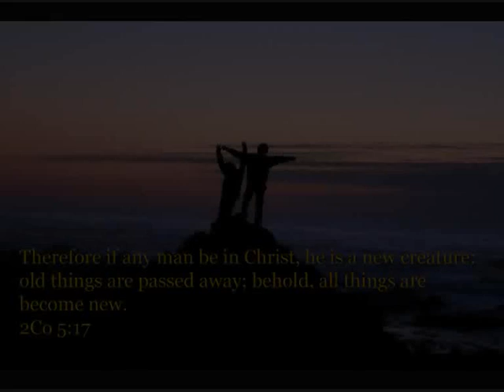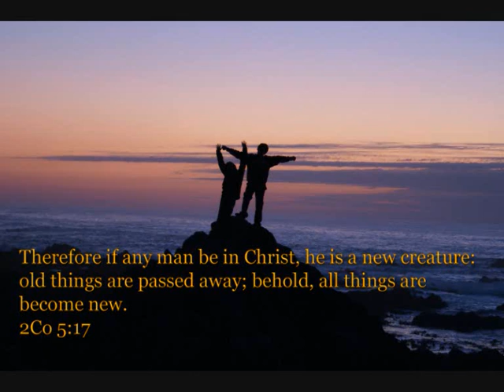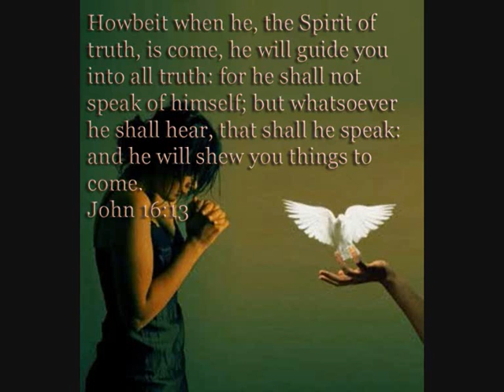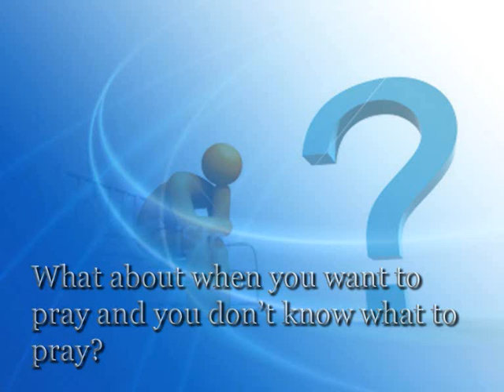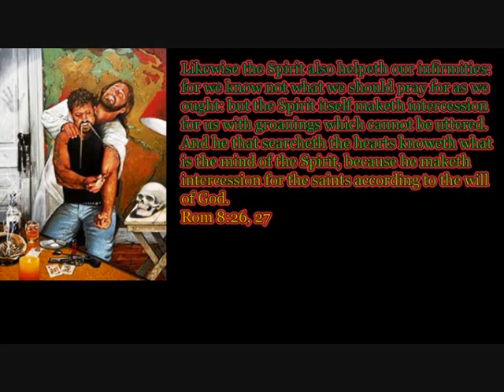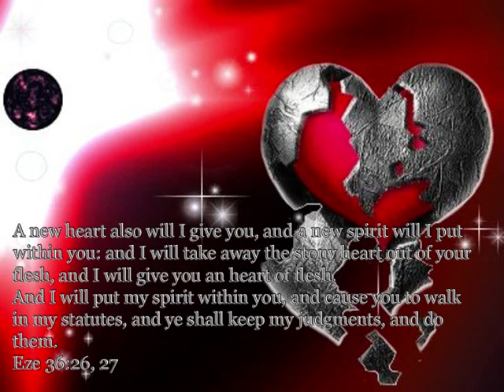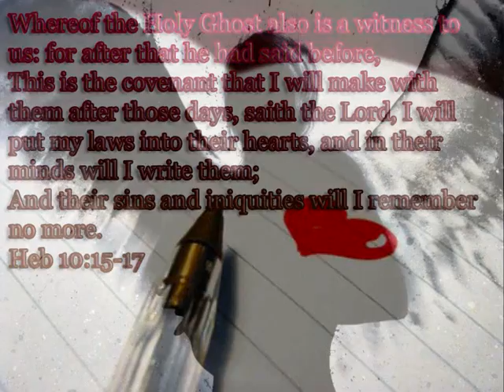4b# The Work of the Holy Spirit 2 of 4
This study talks about the work of the Holy Spirit. Who is He? What does He do? How does He do it? It will all be explained in this study.

May God bless us all into the truth